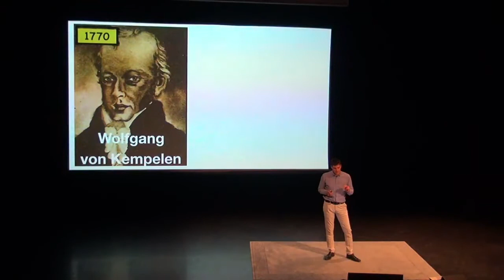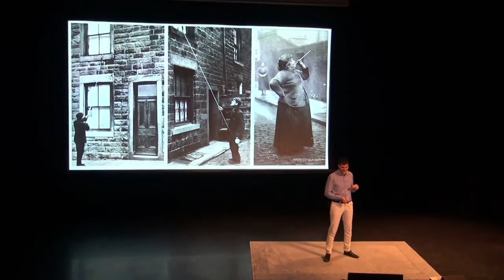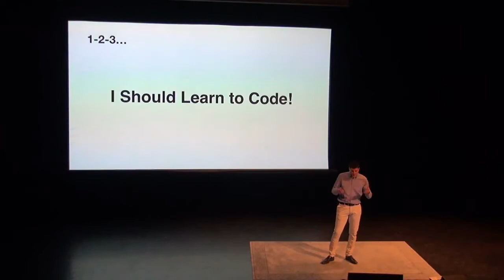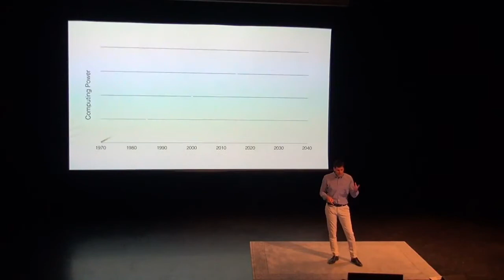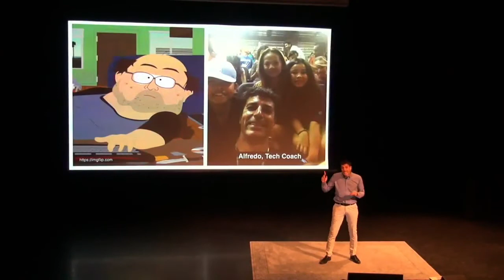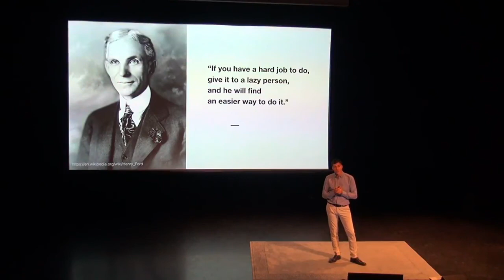VTC2018 Centaurs Alfredo Papaseit